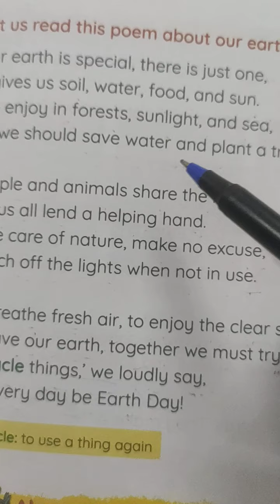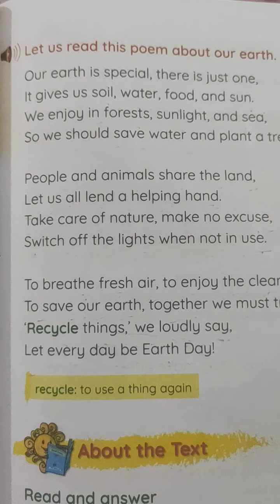Class 1ll English Literature ll Lesson 6 Our Special Earth ll Topic - Reading & Word meaning writing